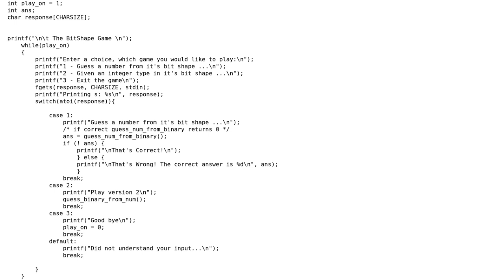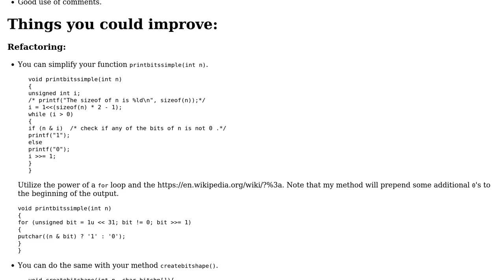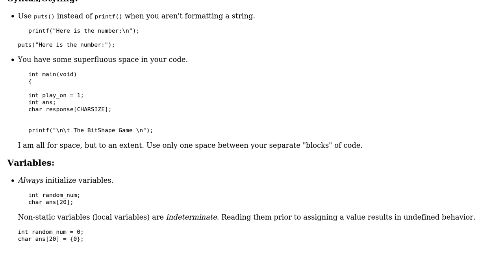Binary numbers game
With thanks & praise to God, and with thanks to the many people who have made this project possible! | Content (except music & images) licensed under CC BY-SA | Music | Images & others | With thanks to user syb0rg user oz123 user Jamal and the Stack Exchange Network Trademarks are property of their respective owners. You are responsible for your own actions.